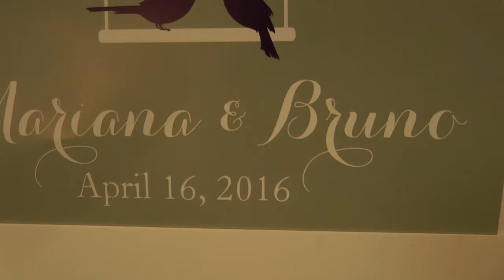Cruz-Ceolin Wedding Trailer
Take a sneak peek at the beautiful wedding day of Mariana and Bruno